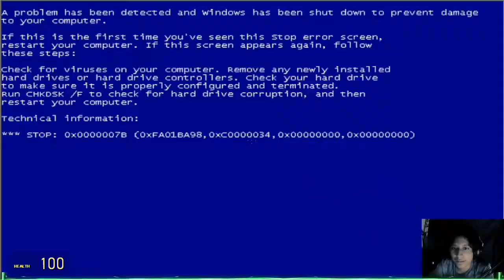MARK ZUCKERBERG HORROR GAME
Mark Zuckerberg be wilding

✧TCO Clan Leader|Dm to join📥